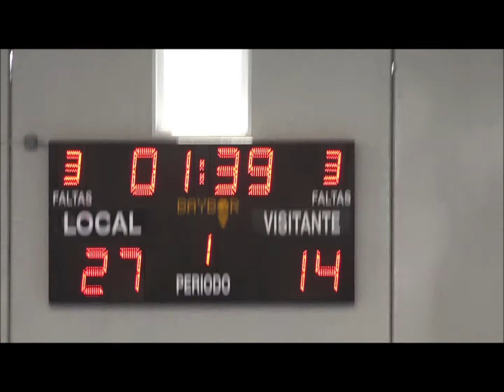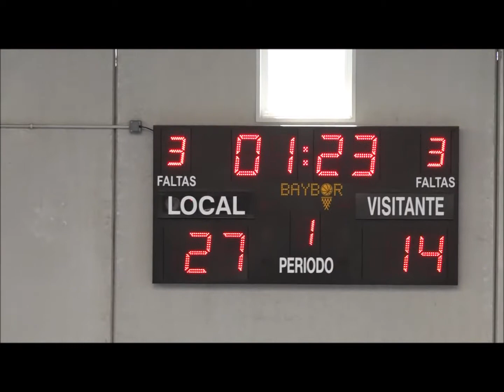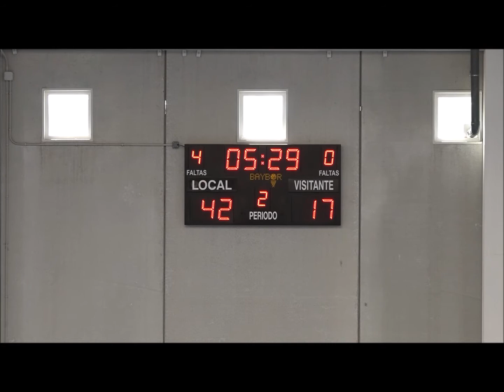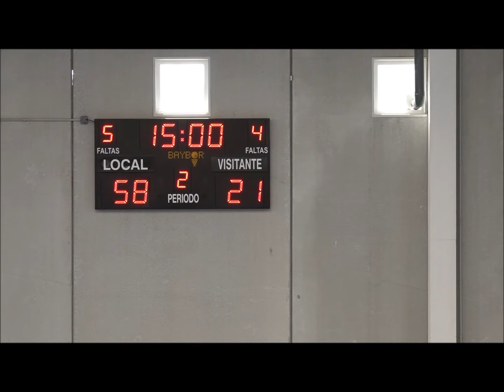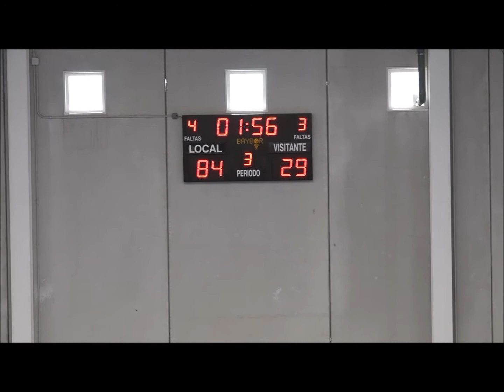29-10-17 ALQUIAUTO CD PRESENTACION GR - CLU BALONCESTO ANDUJAR